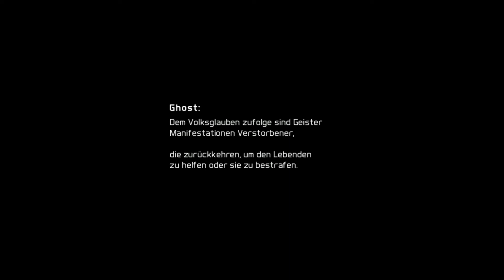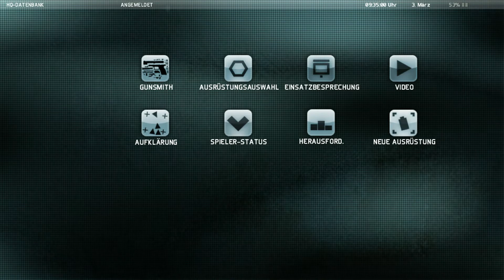Tom Clancys Ghost Recon Future Soldier / Xbox360 OneX#01: Nimble Guardian